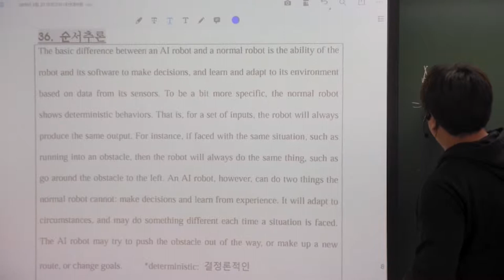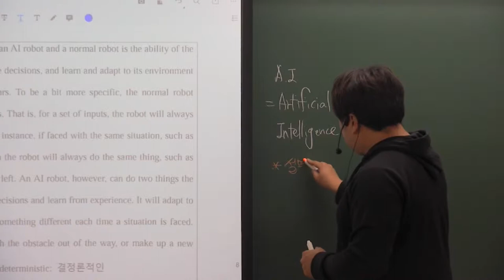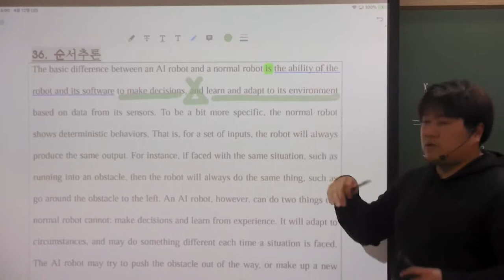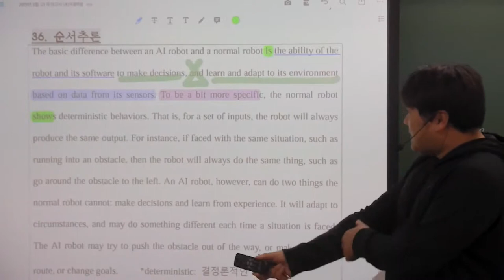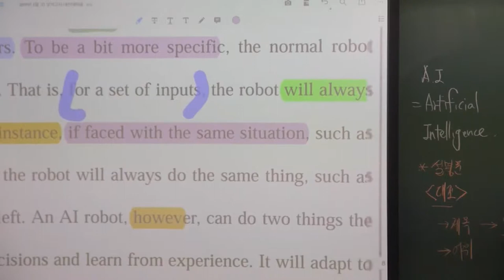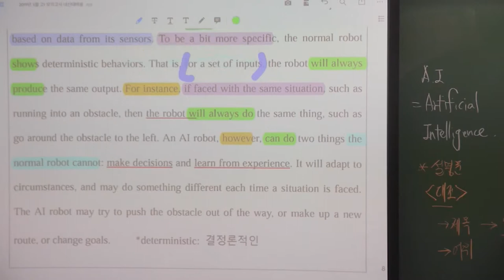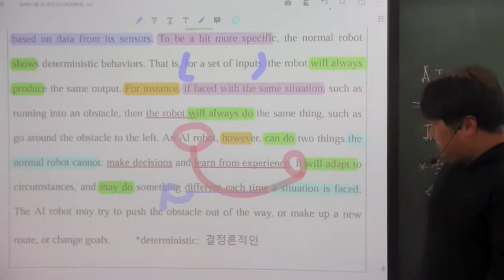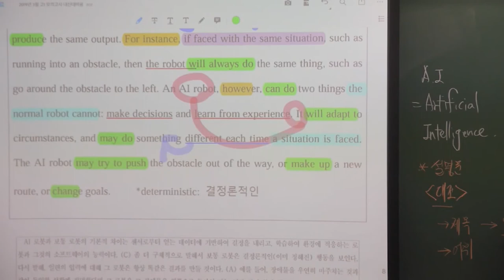2019년 고1 3월 36번 순서추론 AI와 일반로봇의 차이점